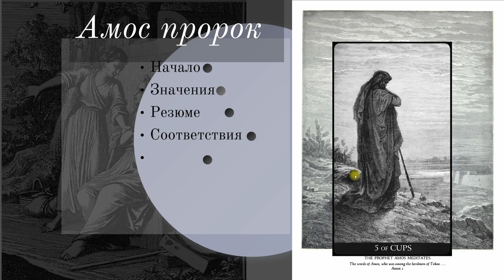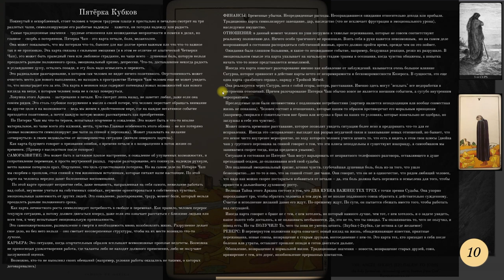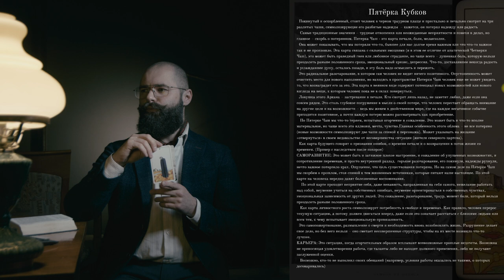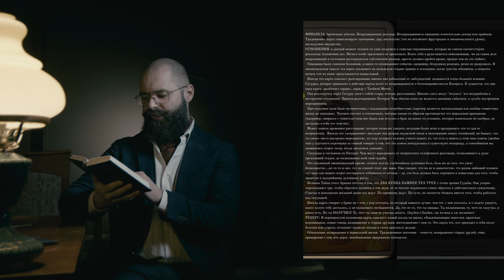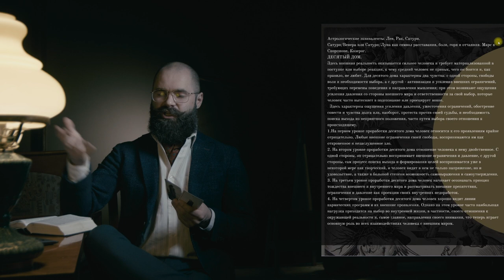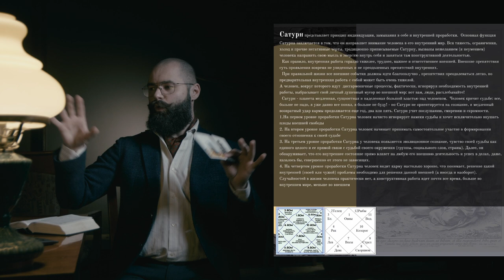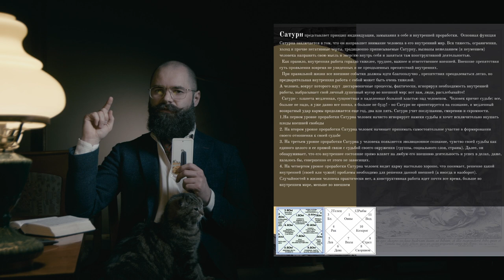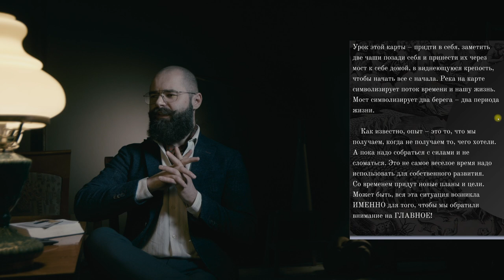5 кубков Таро Гюстава Доре Пророк Амос Библия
Приват Банк: 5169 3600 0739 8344
В этой лекции пойдет речь о карте Пятерка Кубков из колоды Таро  Гюстава Доре от компании Lo Scarabeo.  На гравюре изображен пророк Амос, который получил ужасные новости относительно будущего Израильского государства. Мир в его глазах рухнул и он не знает как жить дальше с этим в душе.